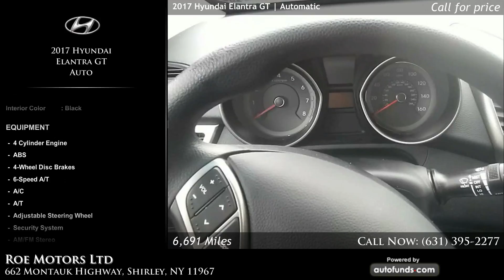Used 2017 Hyundai Elantra GT | Roe Motors Ltd, Shirley, NY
Used 2017 Hyundai Elantra GT in Shirley, Long Island, Queens, Suffolk.

Electric Blue Metallic with Black Cloth. 6691 miles. Automatic transmission.